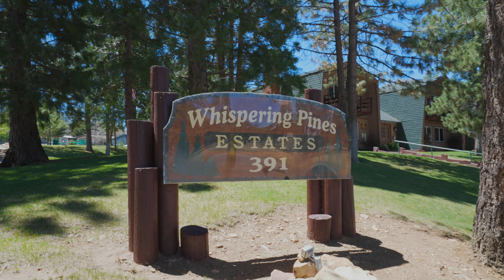391 Montclair Dr. #167, Big Bear, CA. | 2 Beds | 2 Baths | 1,391 SQ FT | Whispering Pines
This beautiful renovated 2 bedroom, 2 bath, 1,319 SQ FT renovated mobile home with no space rent fee is now ready for it's next homeowner! Once you are inside this home, you will instantly fall in love! Wonderful open floor plan that flows nicely with a large living room with wood burning oven and full tile backsplash, open concept kitchen, a large island with quartz countertops. New white cabinets (with soft close drawers), stainless steel appliances (refrigerator, stove range) included, wood vinyl flooring throughout the home and renovated bathrooms! This home also has it's own laundry room area. This home is located in the desirable Whispering Pines estates which features a well maintained outdoor pool, indoor spa and a spacious grass common area.

I am a full time Realtor in Southern California out of the Inland Empire. I am a husband to a beautiful school mom, father of 2 boys, Gym rat and a wanna be chef.

Re/Max Time Realty, Rancho Cucamonga, CA real estate license #01745421